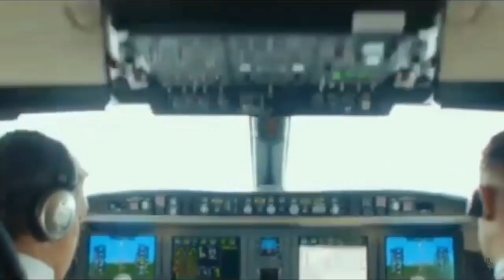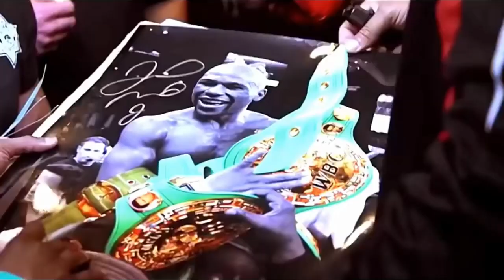Floyd Mayweather - New 100% Luxurious Lifestyle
ABOUT: Floyd Mayweather Jr. (born Floyd Joy Sinclair; February 24, 1977). An American professional boxer and promoter. Mostly considered to be one of the greatest boxers of all time, undefeated as a professional, and a five-division world champion, Mayweather has won fifteen world titles and the lineal championship in four different weight classes (twice at welterweight). As an amateur he won a bronze medal in the featherweight division at the 1996 Olympics, three U.S. Golden Gloves titles (at light flyweight, flyweight, and featherweight), and the U.S. national title at featherweight.